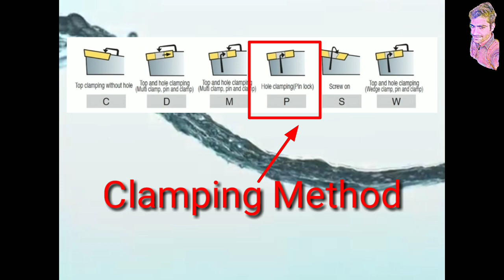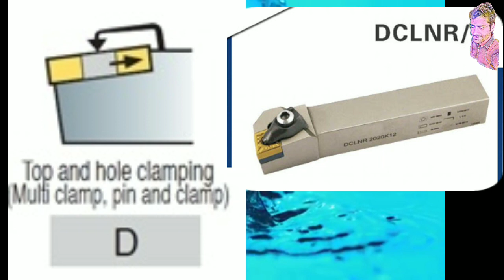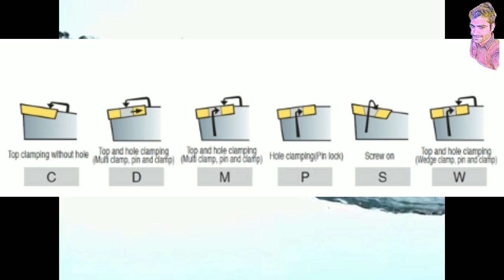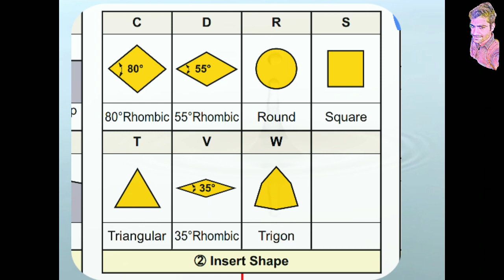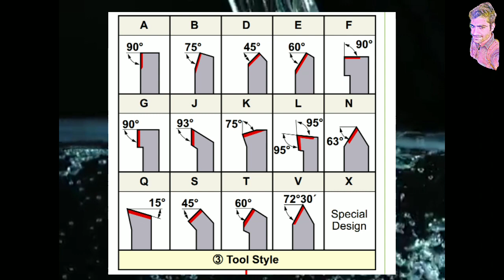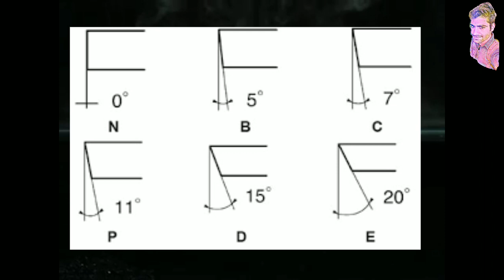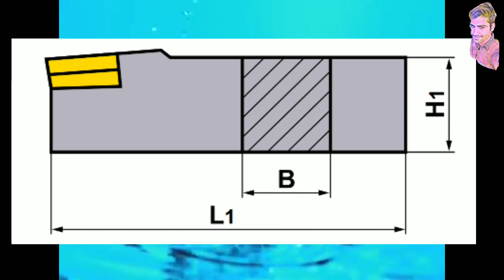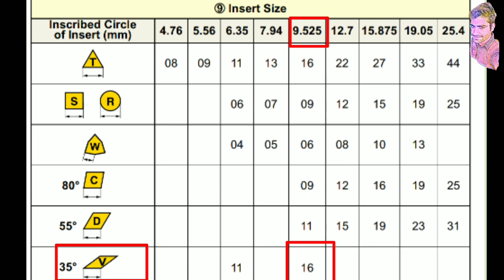Tooling Nomenclature of Tool holders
All about cnc lathe machine tool holders Nomenclature